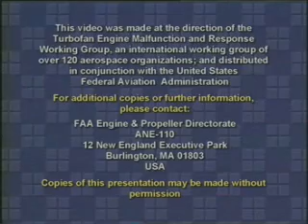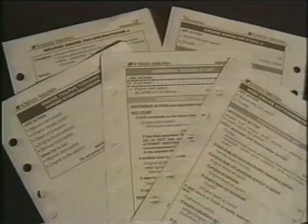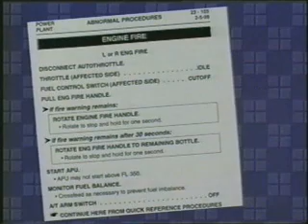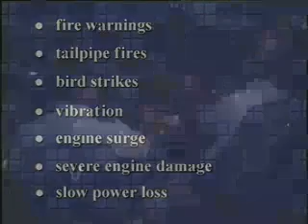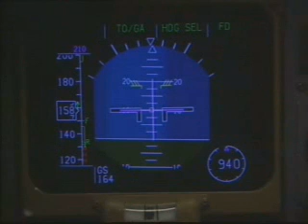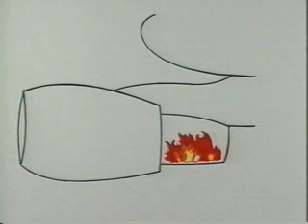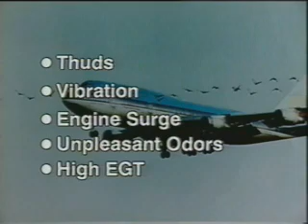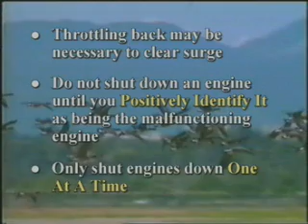pt. 1 of 3 Turbofan Jet Engine failure recognition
This video was made at the direction of the Turbofan Engine Malfunction and Response Working Group, an international working group of over 120 aerospace organizations; and distributed in conjunction with the United States Federal Aviation Administration.